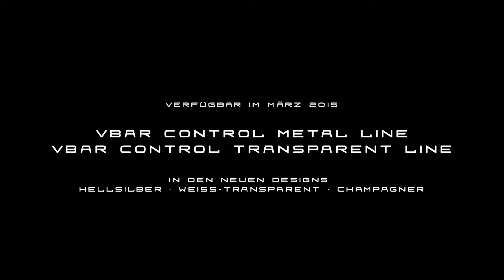VBar Control - "Metal Line" und "Transparent Line"